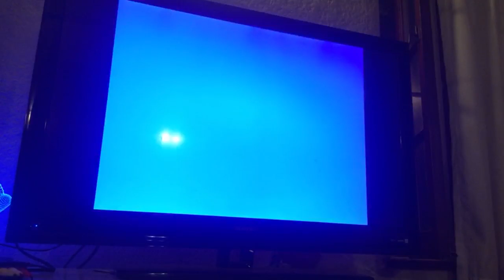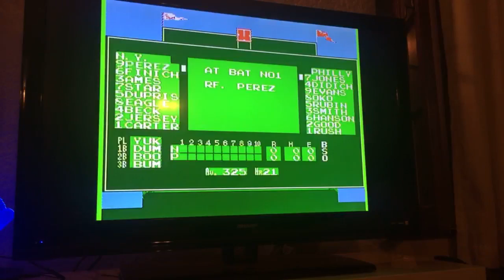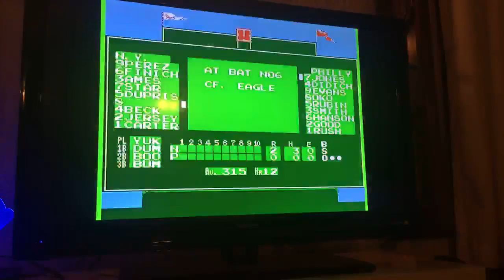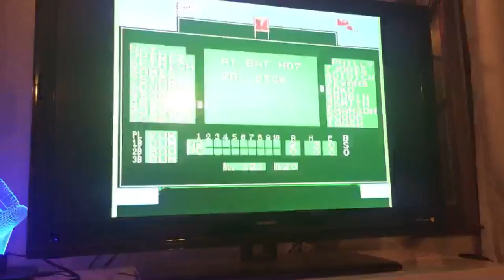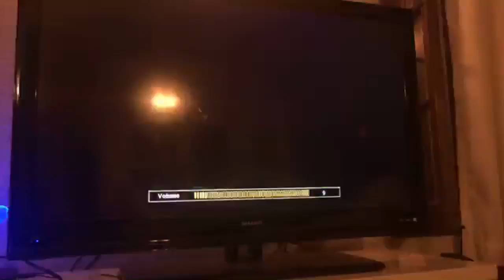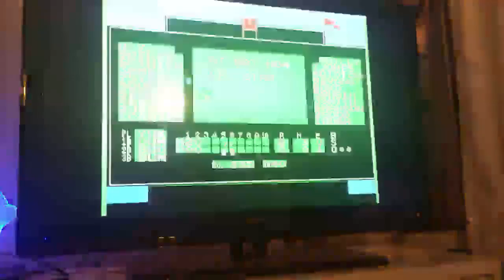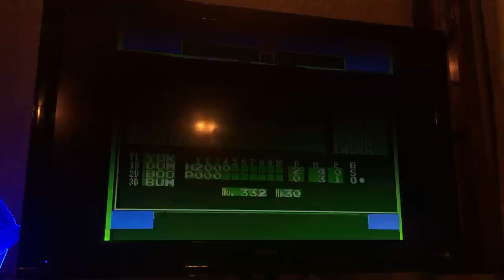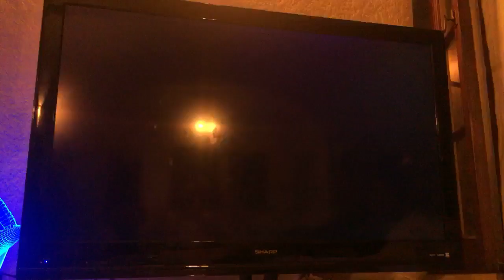Honey Badger Late Nite Gaming LIVE feat. Jesse Barfield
FILMED LIVE = Honey Badger Randall plays Bases Loaded (1988) on the NES console and joined by friend, Jesse Barfield.